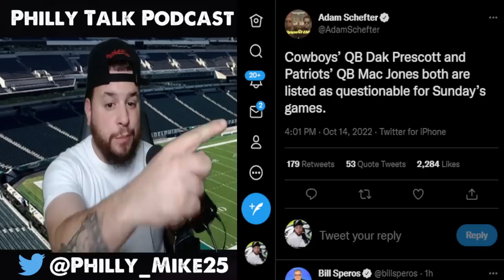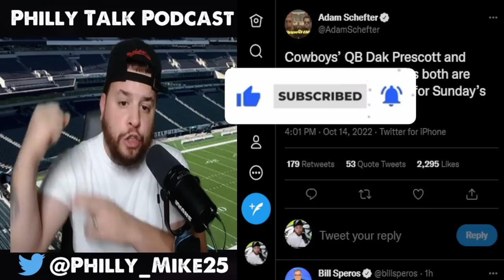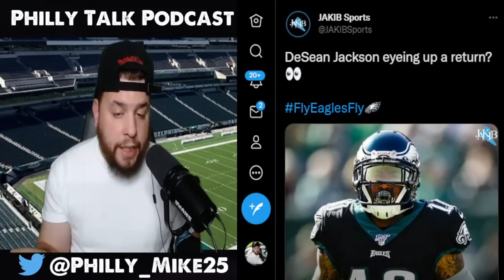Dak Prescott To Play Vs Eagles? DeSean Jackson Wants To Come Back! Eagles Vs Cowboys! D Laws Talking